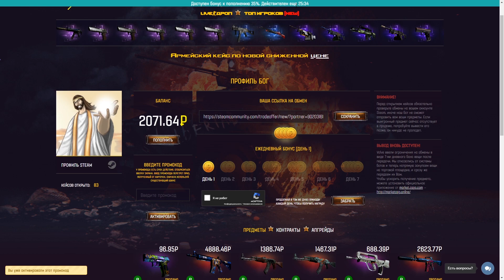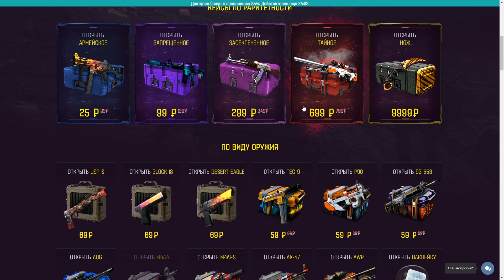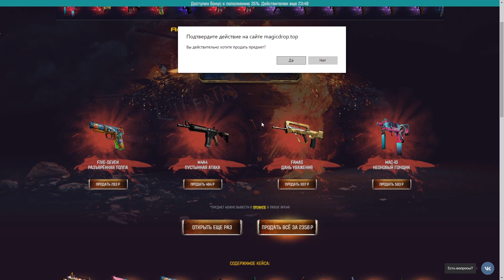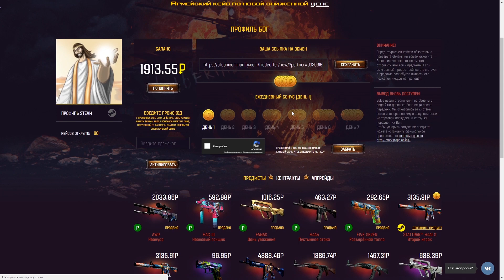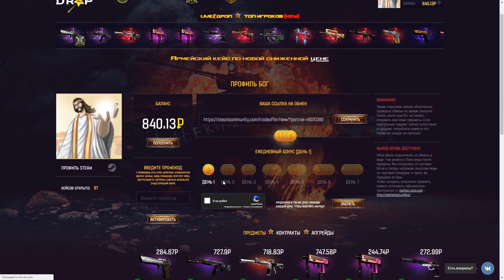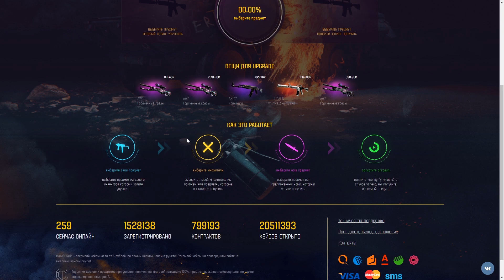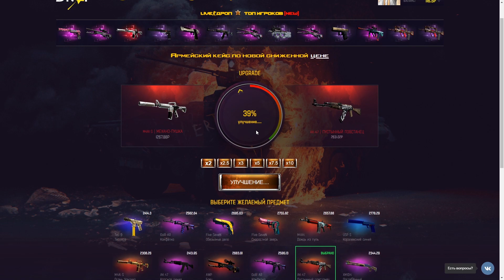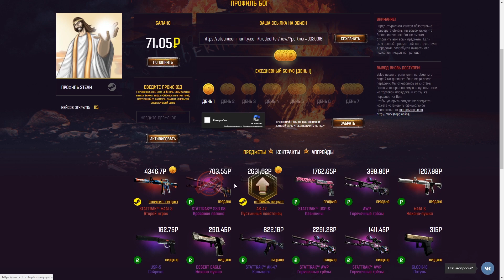👑MAGICDROP - ТОТ САМЫЙ КЕЙС КОТОРЫЙ ВСЕГДА ОКУПАЕТ В 2020 ГОДУ!